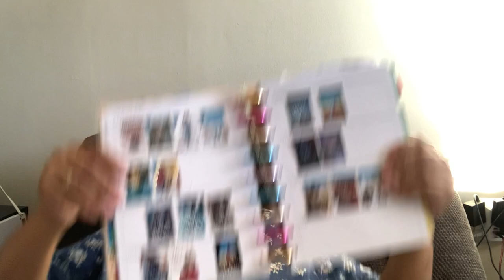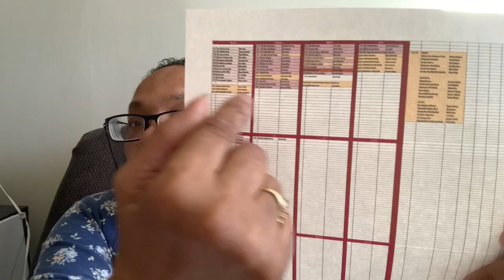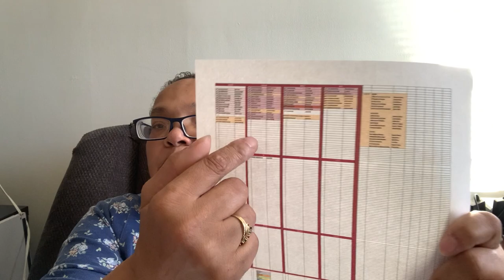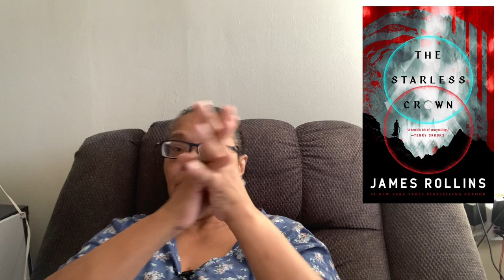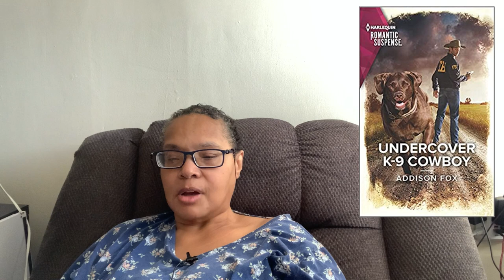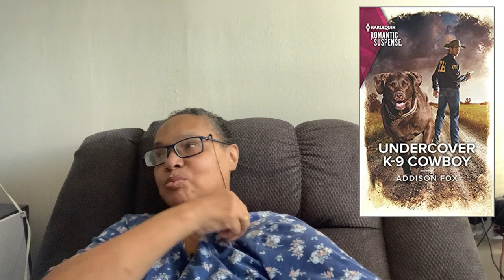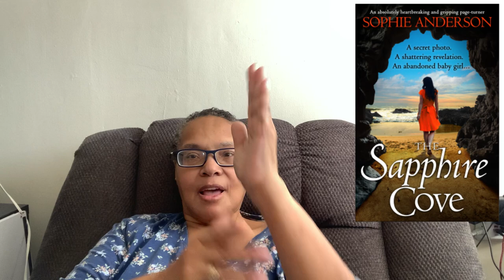22 Books! January Week One Reads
Monday January 10 video

The Starless Crown by James Rollins,
Falling for the Baldasseri Prince by Rebecca Winters, January 25, 2022 ,
A Proposal in Provence by Donna Alward, January 25, 2022,
The Shoe Diaries by Darby Baham, January 25, 2022,
Death on the Nile by Agatha Christie,
A New Foundation by Rochelle Alers,
Christmas at the Chateau by Rochelle Alers,
New Year Kiss With His Cinderella by Annie O'Neil,
The Five-Day Reunion by Mona Shroff, January 25, 2022,
Little Girl Gone by Amanda Stevens,
An Operative's Last Stand by Juno Rushdan, January 25, 2022,
Undercover K-9 Cowboy by Addison Fox, January 25, 2022,
His to Defend by Sharon C Cooper,
If You Ask Me by Betty White,
The White Rose Network by Ellie Midwood, February 8, 2022,
The Sapphire Cove by Sophie Anderson, February 18, 2022,
The Dust Bowl Orphans by Suzette D. Harrison, February 7, 2022,
Buried Cold Case Secrets by Sami A. Abrams,
Christmas Vendetta by Valerie Hansen,
Her Christmas Dilemma by Brenda Minton,
Opening His Holiday Heart by Renee Ryan,